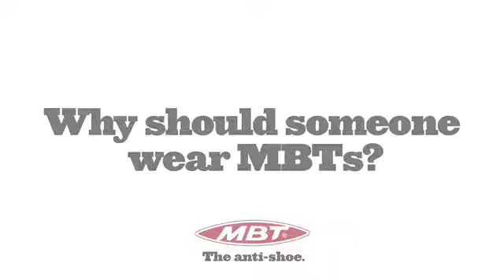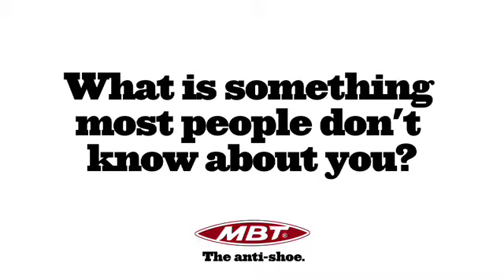MBT Pro Rich Roe